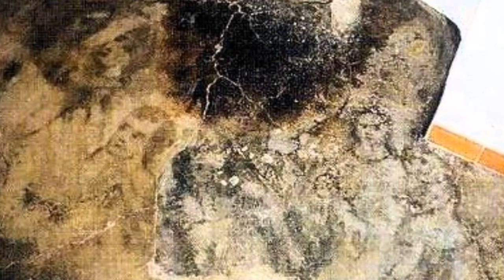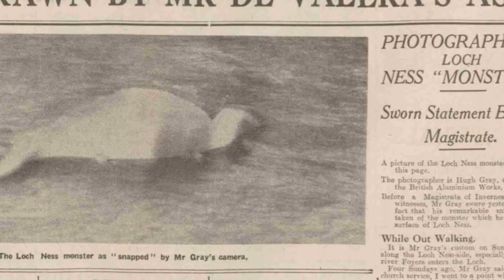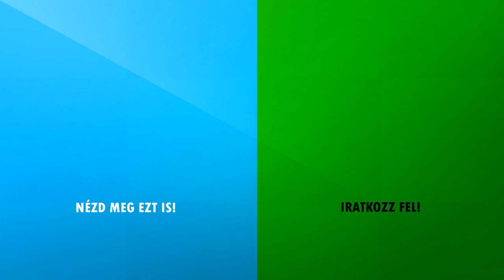[TOP 10] MISZTIKUS REJTÉLY AMELYEKRE MINDENKI KERESI A VÁLASZT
Gondolkodtál már valaha azon, hogy vajon a Loch-nessi szörny tényleg létezik-e, vagy az egész csak egy kitaláció? Esetleg azon, hogy az egyiptomiak, hogyan építették hatalmas piramisaikat? Ha igen, akkor ez a videó garantáltan elnyeri majd a tetszésedet.  10 megmagyarázhatatlan jelenséget mutatunk be ma nektek, jó szórakozást hozzá!

3. Piramisok
A Gízai piramisok Egyiptom igazán speciális építményei. Gondoljatok csak bele, ezeknek a piramisoknak a felépítése még az előtt megtörtént, hogy az emberek feltalálták a kereket. A Kheopsz piramis egy 40 emeletes épület magasságának felel megés egy akorra területet borít, amelyen 10 futballpálya is elférne. Ezek a kövek egyébként egy olyan mészkő lelőhelyről származnak, amely a Nílus másik oldalán található, tehát még a szállításukat is meg kellett valahogy oldani.
4. Ufók
Az első jelentés, miszerint ufókat láttak 1878-ban történt, Texasbana. Az 1950-es években rengetegen jelentettek ilyen esetekről, minden jelentés hasonló módon számolt be róla, egy körkörös formályú repülő csészealjként írták le amit láttak, amely elképesztő manőverekre képes. Egyes magyarázatok szerint ezek valójában repülőgépek, helikopterek, meteorok vagy akár távoli bolygók voltak, amelyeket bizonyos pillanatokban szabad szemmel láthatunk.

6. A maják próféciája
A maják egyik jóslata szerint a világunknak véget kellett volna érnie 2012 december 21.-én.
A jóslat alapja az, hogy amikor a maják meghatározták a pozícionkat a tejútrendszerben, megalkotttak egy csillagászati naptárat, melynek segítségével megjósólták, hogy a 2012-es téli napfordulókor a Föld egy új asztrológiai fázisba lép majd. Sokan ezt túldramatizálták, és úgy értelmezték, hogy ez az apokalipszist, a világunk végét jelenti. De ahogy eddig egyik világvége sem, úgy ez sem következett be. Sokszor hallhattunk már ilyen világvége történeteket, az embereket valamilyen oknál fogva ezek mindig lázba hozzák.
7. Stonehenge
A Stonehenge egy legendás emlékmű a neolit korból, amely olyan kövekből épült, melyeket Wiltshire régióból hoztak, Walesből. Építésének okai ismeretlenek, a Stonehenge valójában az egyik legnagyobb rejtély a világon. Becslések szerint több, mint 5000 éve épült, és valószínűleg ez a legjelentősebb őskori építmény az Egyesült Királyságban. Tudósok szerint a Stonehenget 4 szakaszban építették fel. Időszámításunk előtt 3100-ban néhány gödröt ástak egy vallási ceremónia keretein belül, majd 100 évvel később történt a legtöbb változás. A hatalmas sziklákat ekkor hozták ide Walesből, nagyjából 300 km-es távolságból. Ahogy a piramisok esetében, ekkor sem találták még fel a kereket.

9. Loch-nessi szörny
A Loch-nessi szörny legendája szerint egy őskori teremtmény lakozik a loch-ness tóban, Skóciában. Ami a tavi szörnyetegeket illeti, rengeteg van Skóciában, de Nessie története világhírű szenzációra tett szert. Először 1933-ban került a címlapokra, amiben egy londoni lakos arról számolt be, hogy amikor meglátogatta a tavat, egy rendkívül különös állatot pillantott meg a vízben, ami egy sárkányra hasonlított. Ezután számos ember számolt be róla, hogy látta a szörnyeteget, egy motoros például azt mondta, hogy mikor hazafelé motoroztott az útonott állt előtte a lény és amikor meglátta, visszamászott a vízbe. Egy dolog azonban biztos, a legenda számos turistát vonzott a tóhoz. Az egyik teória mely szeirnt a szörnyeteg nem létezik így magyarázza az álláspontját. A Loch-ness nagyjából 10 ezer éves, és ezelőtt nagyjából 20 ezer évig be volt fagyva. A szörnyeteg a legenda szerint több millió éves, így a számok nem stimmelnek.